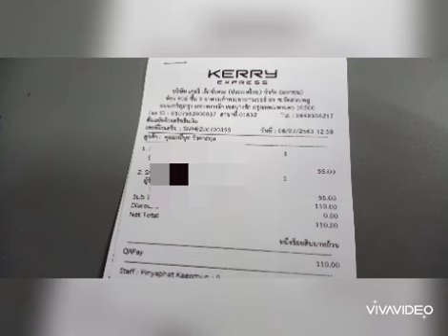ส่งเหรียญหลวงพ่อคูณ 2 องค์ ค่ะ 8 ก.ค. 63